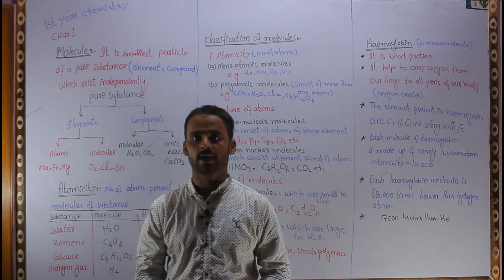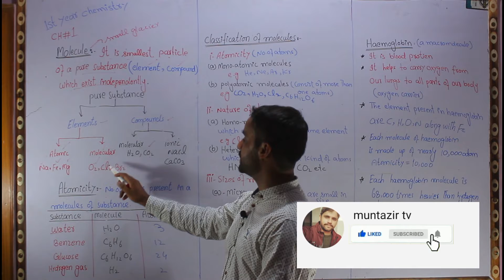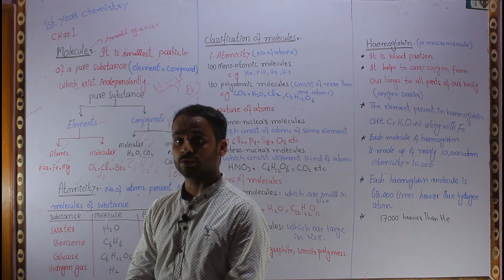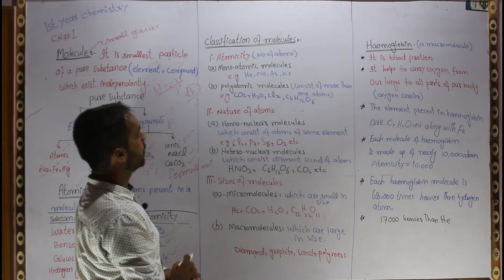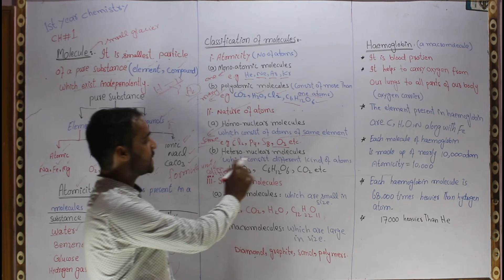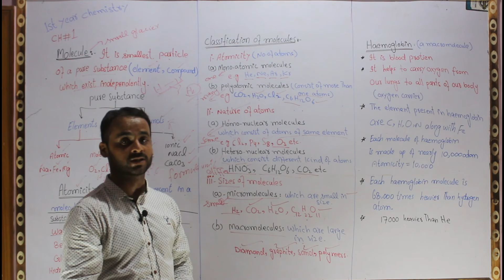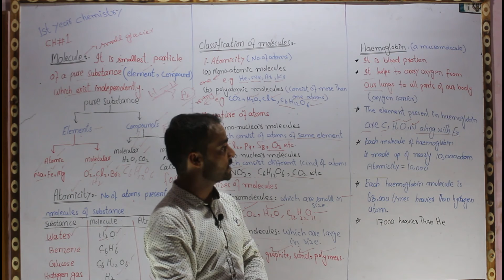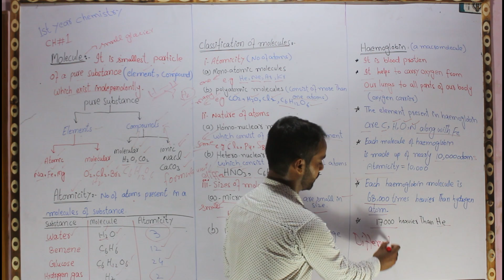FSc Chemistry Book1 CH#1 LEC#2 Molecule and Classification of Molecule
FSc Chemistry Book1 CH#1 LEC#2 Molecule and Classification of Molecule by Abdul Rauf